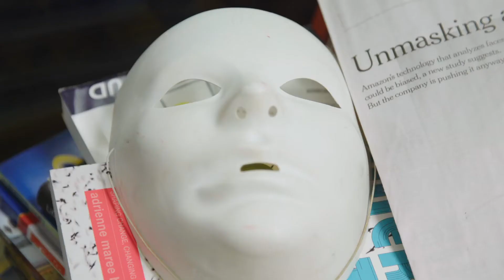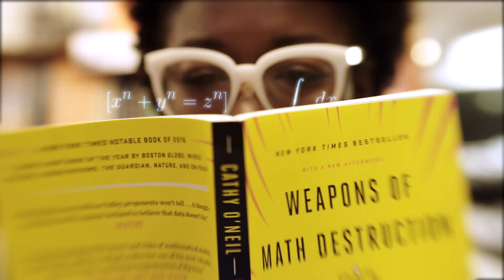CODED BIAS Trailer – 2021 Science on Screen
Introduction by Dr. Fay Cobb Payton, Professor, Information Technology/Analytics, North Carolina State University

Modern society sits at the intersection of two crucial questions: what does it mean when artificial intelligence increasingly governs our liberties? And what are the consequences for the people against whom AI is biased? When MIT Media Lab researcher Joy Buolamwini discovers that many facial recognition technologies do not accurately detect darker-skinned faces or classify the faces of women, she delves into an investigation of widespread bias in algorithms. As it turns out, artificial intelligence is not neutral, and women are leading the charge to ensure our civil rights are protected. This thought-provoking documentary examines how this systemic issue has been programmed into our systems, telling the story through interviews, testimonials and the shocking data that lays it all bare. Official Selection, 2020 Sundance, SXSW, Hot Docs, AFI DOCS and Full Frame film festivals. DIR/SCR/PROD Shalini Kantayya. U.S./China/UK, 2020, color, 90 min. NOT RATED

Presented as part of Science on Screen®, an initiative of the Coolidge Corner Theatre, with major support from the Alfred P. Sloan Foundation.

For the full lineup and to purchase films, visit: AFI.com/Silver